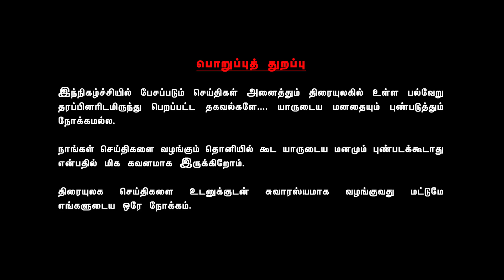NGK பார்க்காத சூர்யா | #655 | Valai Pechu